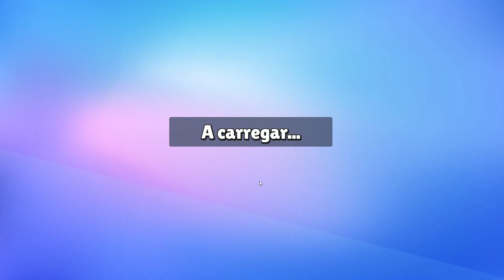STUMBLE GUYS - JOGANDO COM MEU NOVO PERSONAGEM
Stumble Guys é um jogo battle royale festivo e online! Corre contra até 32 jogadores online, enquanto sprintam por pistas de obstáculos caóticas.
Corre, salta e sprinta até à meta até que o melhor jogador ganhe o troféu!